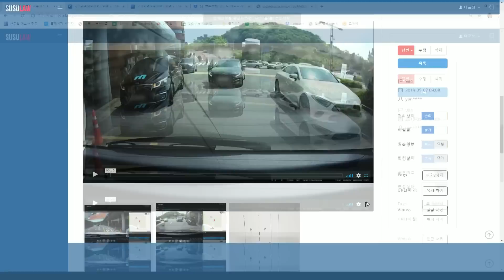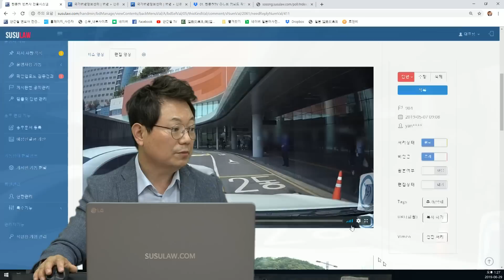1347회. 많은 분들은 "정차후 출발 차가 무조건 가해차량이다"라고 생각하시는 듯합니다. 이런 경우는 어떻게 생각하시나요?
(대학병원, 승객 하차후 출발, 정차후 출발, 깜빡이, 칼치기, 블박차 20~30% , 블랙박스, 블박영상, 교통사고 영상, C984)